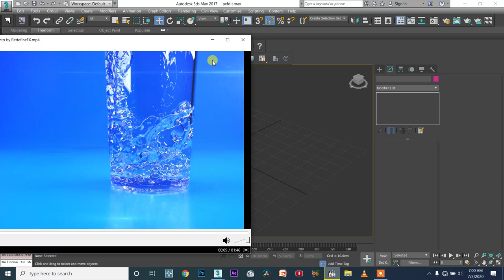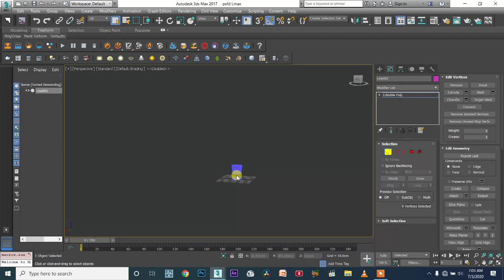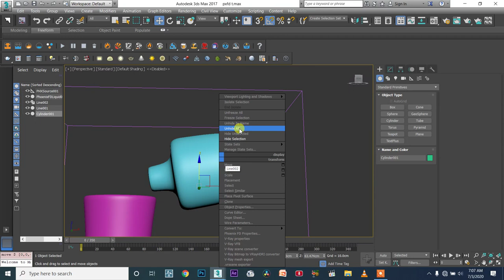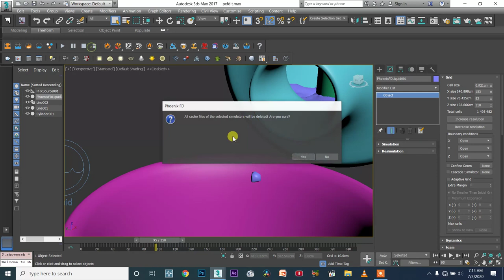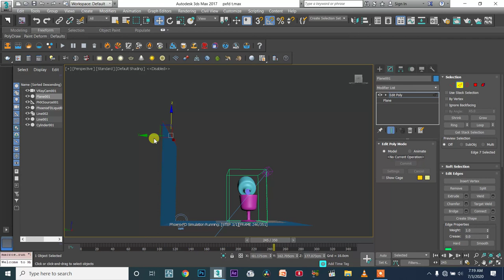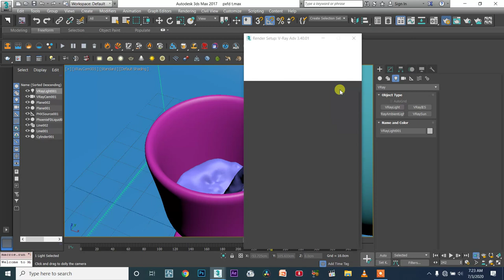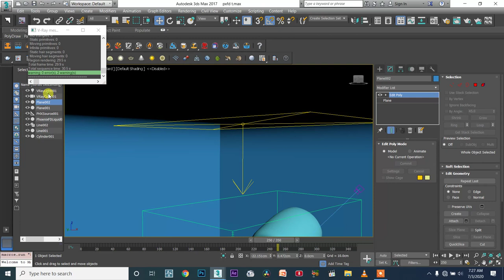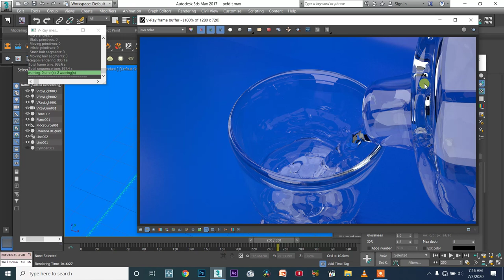Phoenix FD TAMIL WATER/06 - Pouring Water into Glass Slow Motion Z Depth Depth of Field